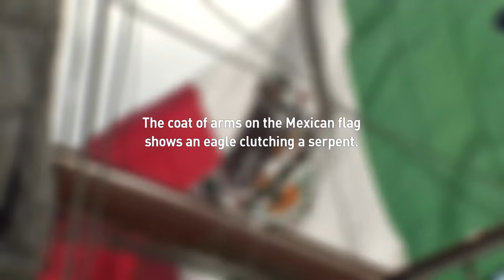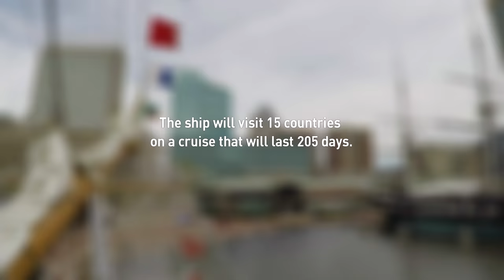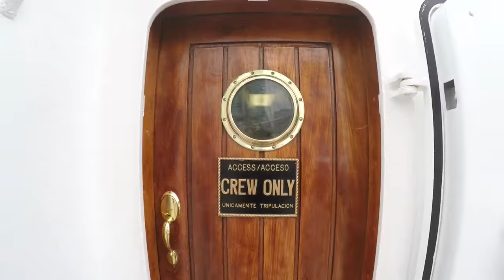Mexico’s regal naval ship ‘Cuauhtemoc’ takes a sail around the world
“Americas Now” had the privilege of stepping on board the deck of a tall ship from Mexico recently. The ship is named “Cuauhtemoc.”

The vessel and its Mexican “marineros” were visiting the Washington area after embarking from Acapulco on a worldwide mission of friendship. Previous to the United States, the Navy docked in Cuba.

Our visit took place at Baltimore’s Inner Harbor on a particularly blustery day. It made for a spectacular sight as the ship’s flags were waving majestically.

We spoke to both captains and cadets while on “Cuauhtemoc” and were impressed with their courteousness, kindness and their haircuts too. Turns out they have their own barber on board!

Check out these images of Mexico’s magnificent ship and our interview with the gallant Captain Jose Fernando Meixueiro de los Santos.